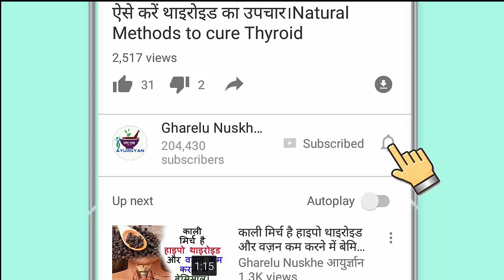इस आयुर्वेदिक सुझाव से करें एक माह में २-३ किलो वजन कम। Weight loss tips| vajan ghatana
इस आयुर्वेदिक सुझाव से करें एक माह में २-३ किलो वजन कम। Weight loss tips| vajan ghatana;- is video me ek ayurvedic upchar bataya gya hai jiske dwara aap aasani se weight loss kar sakte hai